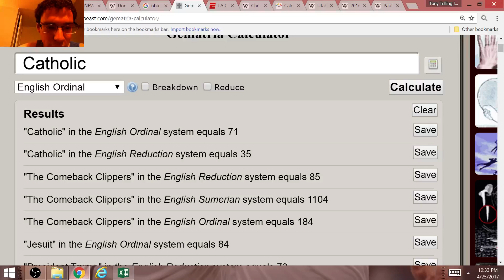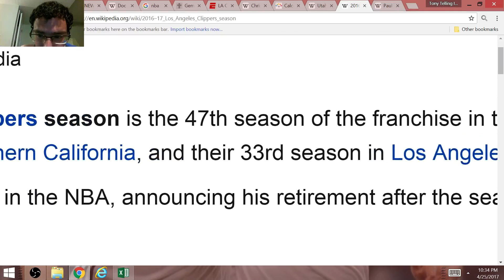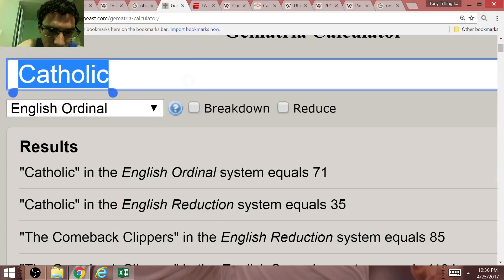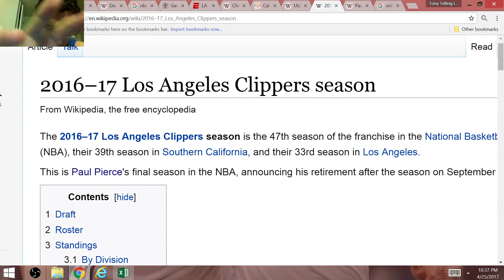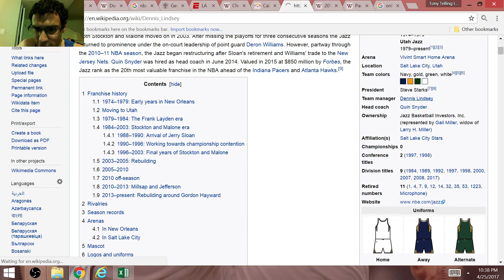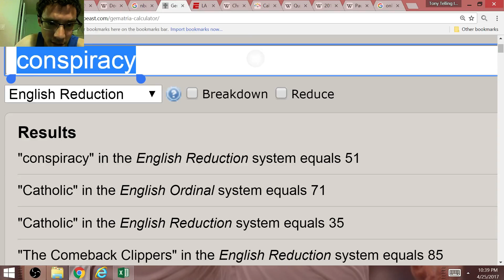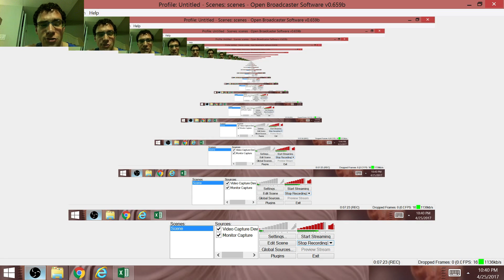LA Clippers will Come Back from 3-2 Hole & Beat Utah Jazz, Pierce Retires @ Oracle Arena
NBA RIGGED! I explain why Chris Paul will lead the Clippers to a comeback series win over the Jazz without Blake Griffin, and why Paul Pierce will literally retire at his hometown of Oakland, California on the road at the Oracle Arena in the next round.